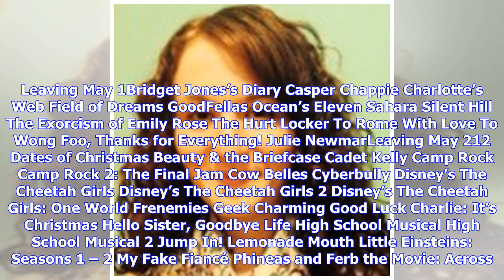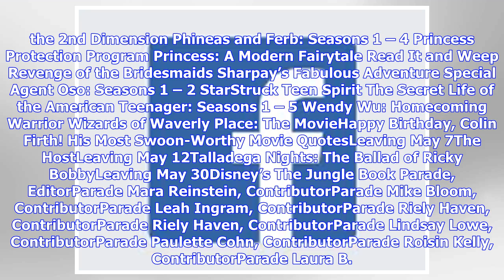Breaking News | Netflix May 2018: All the Movies and TV Shows Leaving Netflix in May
Goodbye, Bridget Jones! Bridget Jones’s Diary will leave Netflix in May, along with Field of Dreams, GoodFellas, Disney’s The Jungle Book and several other movies and TV shows. Read on to see the complete list of titles cycling off the streaming service in May. Leaving May 1Bridget Jones’s Diary Casper Chappie Charlotte’s Web Field of Dreams GoodFellas Ocean’s Eleven Sahara Silent Hill The Exorcism of Emily Rose The Hurt Locker To Rome With Love To Wong Foo, Thanks for Everything! Julie NewmarLe...